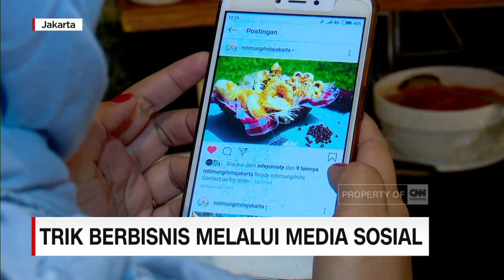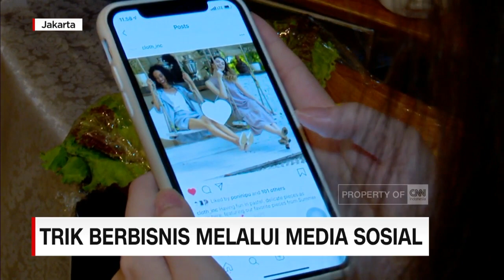Trik Berbisnis Melalui Media Sosial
Gairah Berbisnis, Semakin Merambah Kalangan Anak Muda.
Kreativitas yang Tinggi, Melek Teknologi, serta Mampu Melihat Kebutuhan Pasar, menjadi modal utama.

Tapi Tidak Semua Anak Muda Yang Berbisnis Bisa Mencapai Target yang Mereka Harapkan, Ada Beberapa trik yang dapat diterapkan agar Bisnis Lebih Maksimal.

Like & Follow Facebook:
CNN Indonesia

cnnindonesiatv